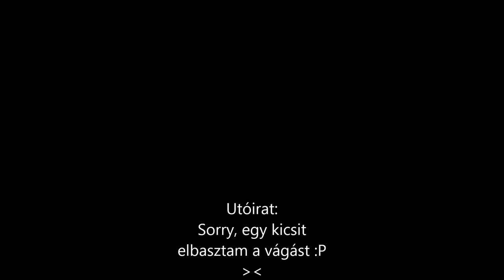Minecraft: A túlélés nagyjai 12.rész